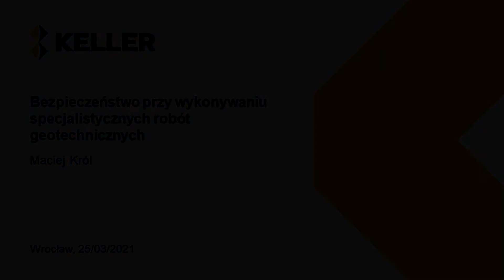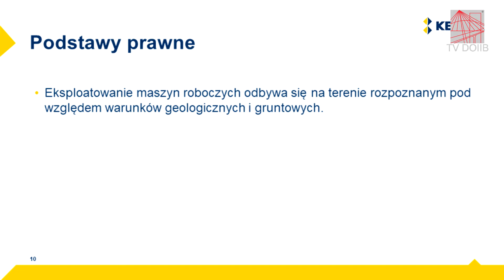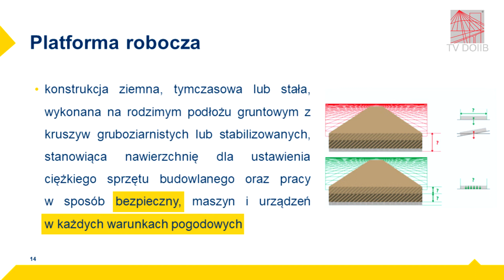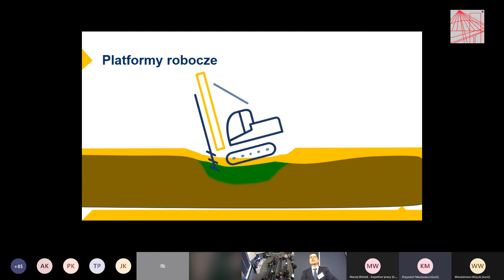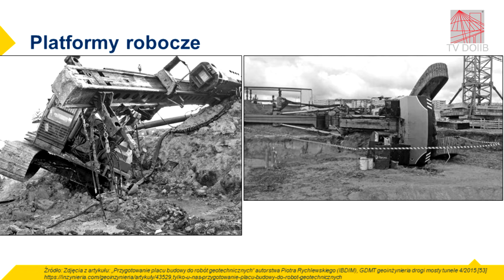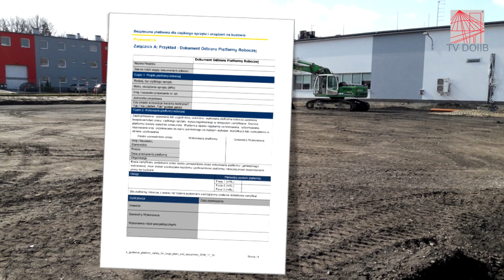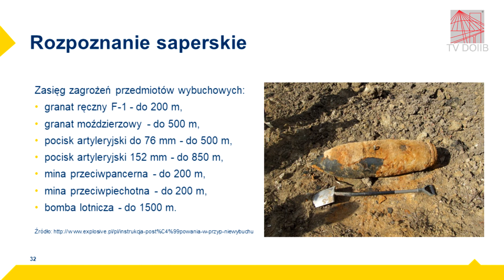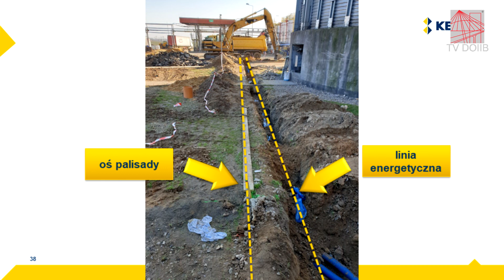Bezpieczeństwo przy wykonywaniu specjalistycznych robót geotechnicznych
Wykład mgr inż. Macieja Króla, który odbył się 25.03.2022 roku podczas konferencji naukowej "Nowe technologie w budownictwie - zagrożenia dla bezpieczeństwa pracy".